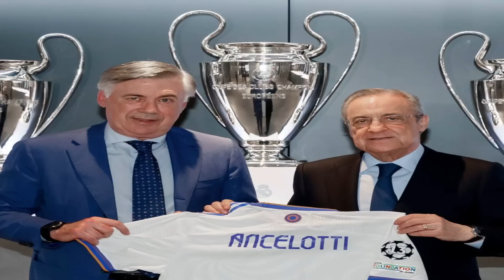🚨😶¡AVANZAN CÓMO SERÁ EL REAL MADRID DE LA PRÓXIMA TEMPORADA! · ANCELOTTI y TRES FICHAJES... ALUCINO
🚨Periodistas del Real Madrid en Cope han estado analizando y dando información de lo que será el Real Madrid la temporada que viene, se hablaba de limpia pero la realidad es que habrán estos tres fichajes.
Hablan sobre la continuidad o no de los veteranos y el banquillo del Madrid. ¿Ancelotti?